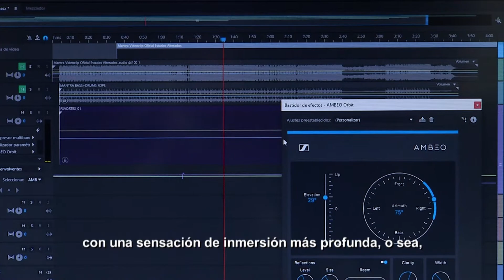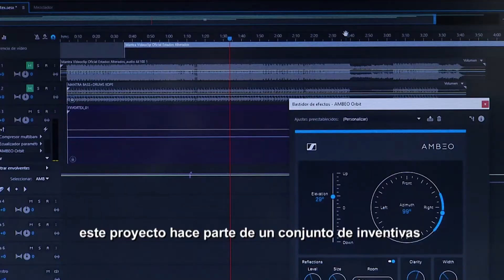Planeta Rojo- Patente Cabeza Artificial de Sonido Binaural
La UdeMedellín acompaña y celebra la creación de alternativas que brinden soluciones desde el campo creativo, nuestro docente Cesar Cardona, en colaboración con Luis Tafur de la Universidad San buenaventura, desarrolló y obtuvo la patente de un moderno dispositivo de captura de sonido binaural